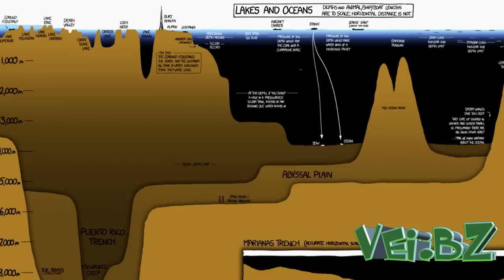Schreie der Hölle Der Kola Bohrung Mythos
Es war in den letzten Tagen der Sowjetunion. Der vom Staat kontrollierten Presse gelang es, den Vorfall totzuschweigen. Er kam nur ans Tageslicht, weil die Beteiligten viel später auf internationalen Geologie-Kongressen darüber berichtet haben. Allerdings wurde ihnen nicht geglaubt. Nur einige christliche Magazine veröffentlichten, was im März 1989 in Sibirien geschehen war. Russische Wissenschaftler hatten eine Bohrung in bisher unerreichte Tiefen unternommen. Bei 14 Kilometern Tiefe stoppte der Bohrkopf und drehte sich mit hoher Geschwindigkeit im Leeren. Offensichtlich hatte er einen Hohlraum erreicht. Die Geologen holten das Bohrgestänge hoch und ließen an einem Stahlkabel eine Kamera und ein Mikrophon herunter. Die Kamera versagte, denn im Bohrloch herrschten plötzlich fast tausend Grad Hitze. Das Mikrophon aber nahm ein paar Sekundenbruchteile lang auf.
„Wir hörten Menschen, die vor Schmerz heulten, die Stimmen von Millionen!“, berichtet später der Projektleiter Dr. Azzacov, und führt weiter aus: „Ich glaube nicht an Gott und nicht an den Himmel. Aber jetzt glaube ich an die Hölle. Wir sind davon überzeugt, dass wir damals die Decke der Hölle angebohrt haben.“ Eine giftige Gaswolke, die aus dem Bohrloch nach oben schoss, verhinderte weitere Nachforschungen. Anscheinend wird die Presse auch im freien Westen kontrolliert. Denn nur die „Weekly World News“ vermeldete einen ähnlichen Vorfall bei Ölbohrungen in Alaska 1992. Dort seien 17 Arbeiter getötet worden, und zwar von einer „grauenhaften“, aber Menschen ähnlichen „Kreatur“, die plötzlich aus der Tiefe aufgetaucht sei. Wir wissen natürlich, dass das alles frei erfunden sein muss. Aber seien wir ehrlich: Einen Augenblick lang haben wir es geglaubt. Und auf diesen Augenblick kommt es an bei modernen Märchen und Mythen.